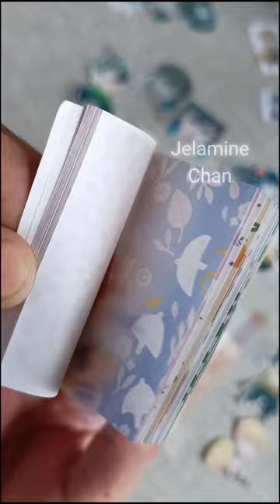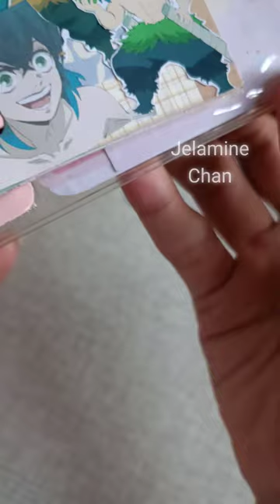🐗Inosuke Hashibira from Demon Slayer Mini Journal Blue & brown theme💙